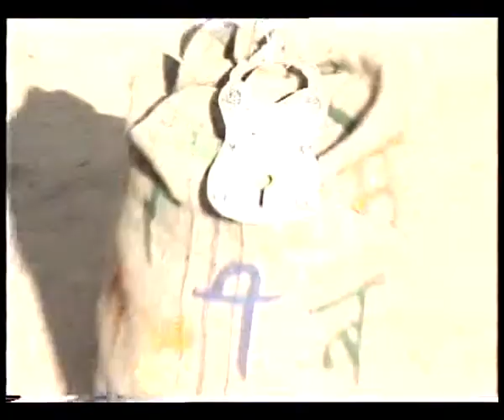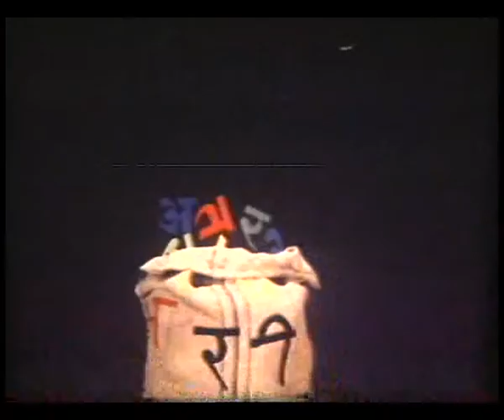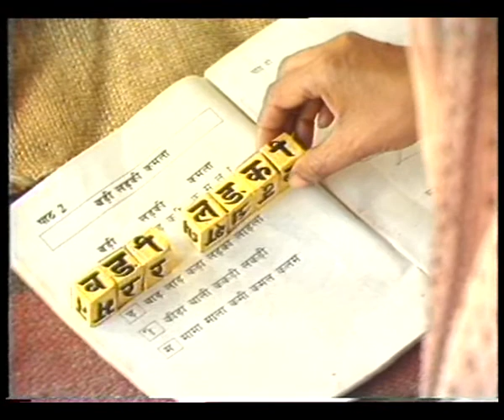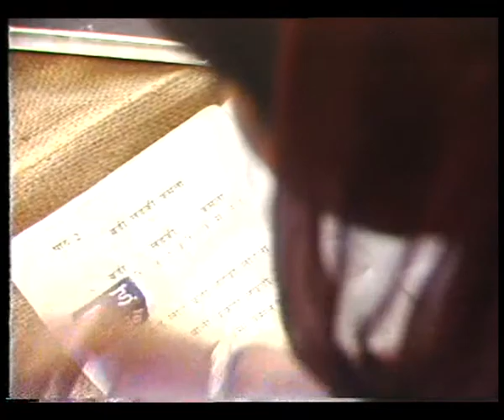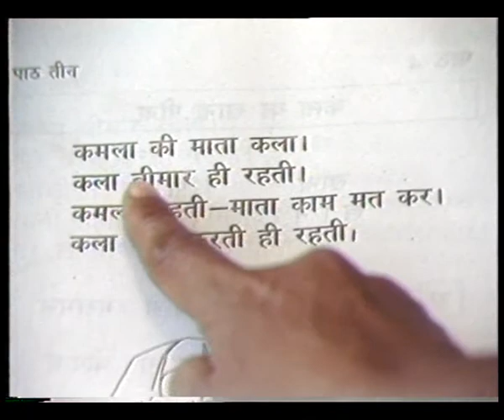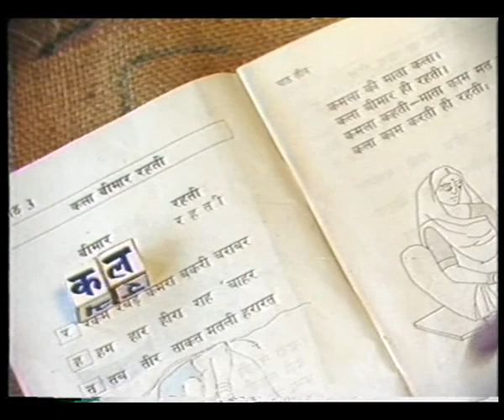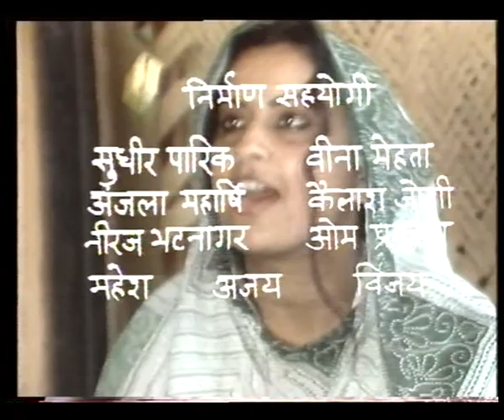KHILTI KALIYAN EP 3